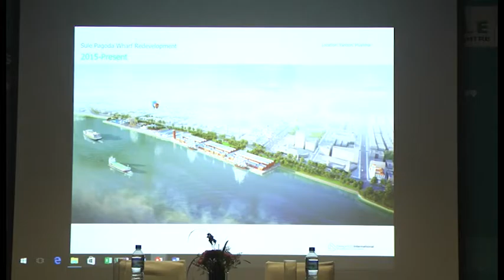Công ty CP Phương Đông ký kết hợp đồng với Công ty tư vấn Design 103 International LTD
Công ty CP Phương Đông ký kết hợp đồng với Công ty tư vấn Design 103 International LTD cho gói thầu phát triển dự án khu du lịch dịch vụ nghỉ dưỡng tại Hồ Yên Trung